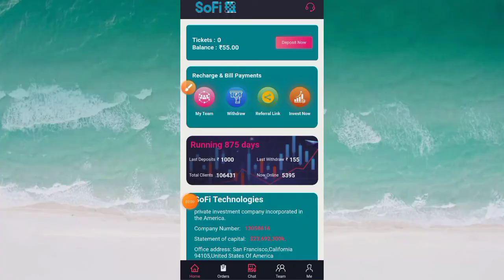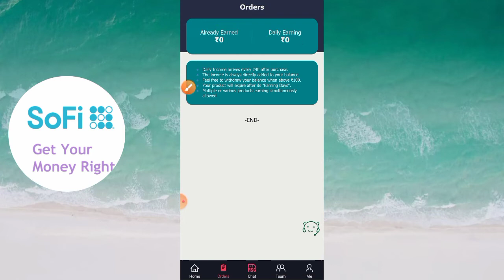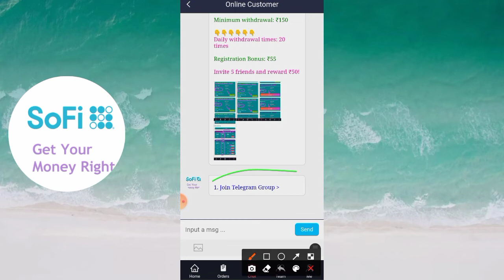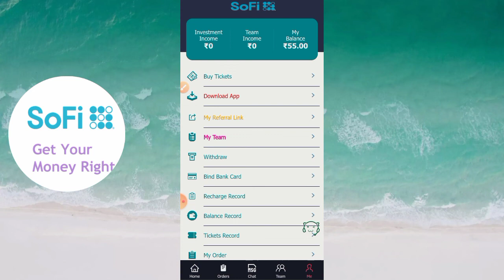New earning app -SOFI | sofi app full earning process and payment proof 🤑🤑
SOFI app full earning process and review
SOFI app payment proof
money received 🤔🤔

referral earning
bina paise lagaye paise kamaye